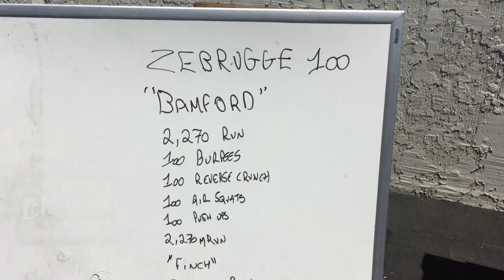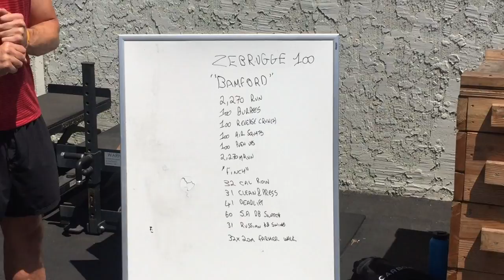Zeebrugge WOD BRITISH ROYAL MARINES TRIBUTE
"British Royal Marines from 42 Commando created this workout to mark 100 years since the British raid on Zeebrugge (April 23, 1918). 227 reps signifies the total number of lives of Royal Marines lost. We first found the workout posted by the official Royal Marines Twitter account in April, 2018. The two parts of the workout are named after Major Edward Bamford, VC and Sgt. Norman Augustus Finch.

From Wikipedia: "The Zeebrugge Raid (French: Raid sur Zeebruges) was an attempt by the Royal Navy to block the Belgian port of Bruges-Zeebrugge. The British intended to sink obsolete ships in the canal entrance, to prevent German vessels from leaving port. The port was used by the Imperial German Navy as a base for U-boats and light shipping, which were a threat to Allied control of the English Channel and southern North Sea. Several attempts to close the Flanders ports by bombardment failed and Operation Hush, a 1917 plan to advance up the coast, proved abortive. As sinkings by U-boats increased, finding a way to close the ports became urgent and the Admiralty became more willing to consider a raid.

An attempt to raid Zeebrugge was made on 2 April 1918 but was cancelled at the last moment, after the wind direction changed and made it impossible to lay a smokescreen to cover the ships. Another attempt was made on 23 April, with a concurrent attack on Ostend. Two of three blockships were scuttled in the narrowest part of the Bruges Canal and one of two submarines rammed the viaduct linking the shore and the mole, to trap the German garrison. The blockships were sunk in the wrong place and after a few days, the Germans had opened the canal to submarines at high tide. The British suffered 583 casualties and the Germans lost 24 men."